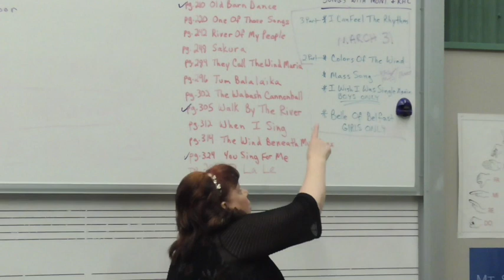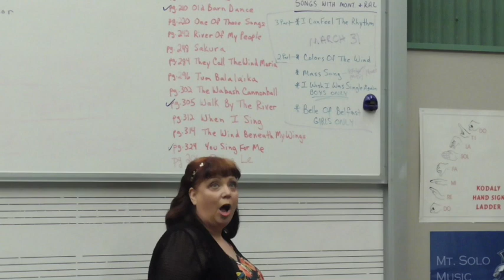Mt. Solo 5th Grade Music Recruiting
This video will load faster